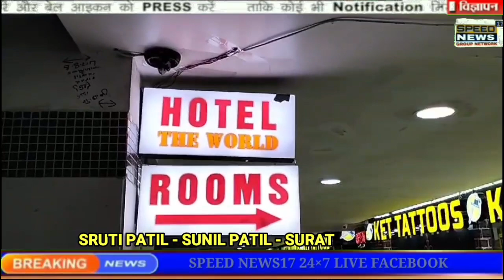NEWS SURAT એક યુવતીને ચપ્પુના ઘા મારી ધમકાવતા માથાભારે પ્રેમીને પુણા પોલીસે પકડ્યો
પ્રેમ પ્રકરણમાં હુમલો થયાની શંકા..
સુરતમાં ડી.આર. વર્લ્ડની સામે ઓયો હોટેલમાં યુવકે યુવતી ઉપર છરી વડે હુમલો કર્યો, ગંભીર રીતે ઈજાગ્રસ્ત થતા સારવાર માટે ખસેડાઈ..

સુરત શહેરમાં ફરી એક વખત યુવતી ઉપર છરીના ઘા કરવામાં આવ્યાની ઘટના સામે આવતા શહેરમાં ચકચાર મચી ગઈ હતી. ગ્રીષ્મ હત્યાકાંડ બાદ ફરી એક વખત યુવતી ઉપર પ્રેમ પ્રકરણમાં હુમલો થયો હોવાની ચર્ચા શરૂ થઈ છે. યુવક વડે હુમલો કરાતા યુવતીને ગંભીર ઈજા થઈ છે. અટકાયતપુણાગામ ગીતાનગર ખાતે રહેતી 21 વર્ષીય મનીષા કમલેશભાઇ ચોંવલ, પુણા ડી.આર.વર્લ્ડ પાસે આવેલી ઓયો હોટેલના એક રૂમમાં નીલેશ સોંડાગર નામના યુવાને ગળાના ભાગે ચપ્પુ મારી દીધું હતું. યુવતીને તાત્કાલિક સારવાર માટે તેની માતા સ્મીમેર હોસ્પિટલ ખાતે લઇ ગઇ હતી. પોલીસે યુવકનું નિવેદન નોંધ્યું હતું. જેમાં તેણે યુવતીએ જાતે જ ગળા ઉપર ચપ્પુ માર્યું હોવાનું પોલીસને જણાવ્યું હતું. જોકે યુવતી હાલ બેભાન હોવાથી ભાનમાં આવ્યા બાદ પોલીસ તેનું નિવેદન લઇ આગળની કાર્યવાહી હાથ ધરશે. યુવતી બેભાન હોવાથી તેણી યુવક સાથે કયાં કારણોસર ઓયો હોટેલમાં ગઇ હતી. તેમજ બંને વચ્ચે કઇ વાતને લઇ ઝઘડો થયો હતો તે હાલ જાણી શકાયું નથી. યુવક દ્વારા કયાં કારણસર હુમલો કરવામાં આવ્યો છે. તેને લઈને ઊંડાણપૂર્વકની તપાસ શરૂ થઈ છે. યુવતી ઉપર ચપ્પુના ઉપરછાપરી ઘા કરવામાં આવ્યા હોવાની ચર્ચા ચાલી રહી છે. બીજી તરફ યુવકે પોતાનું અલગ જ નિવેદન નોંધાવ્યું છે. જોકે પૂણા પોલીસ આ બાબતને ખૂબ જ ગંભીરતાથી લઈ રહી છે અને આગળની કાર્યવાહી શરૂ કરી છે. યુવતીને ગંભીર ઈજા થઈ હોવાથી તે બેભાન અવસ્થામાં છે. યુવતીના નિવેદન બાદ વધુ હકીકત બહાર આવશે. આ બાબતે પોલીસે સીસીટીવી કેમેરાની પણ તપાસ શરૂ કરી દીધી છે. હોટેલના રૂમમાં જ યુવતી ઉપર હુમલો થયો હોવાની જાણ થતા પોલીસ દ્વારા તપાસ શરૂ કરવામાં આવી છે. ,